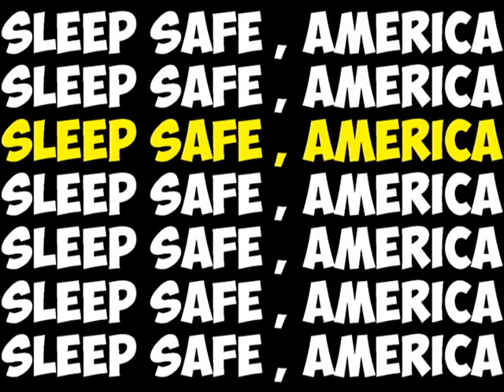ROBERT REITZFELD - ABSTRACT POP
The staunch love of vintage comics is transmuted into
exhilarating modern art by the master of abstract pop.